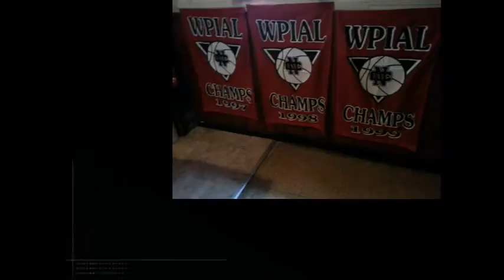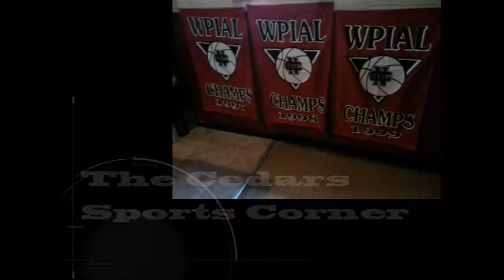NCTV45′s NewsWatch NewsBrief Don’t Wine Goto the Hoyt Wednesday April 12, 2017